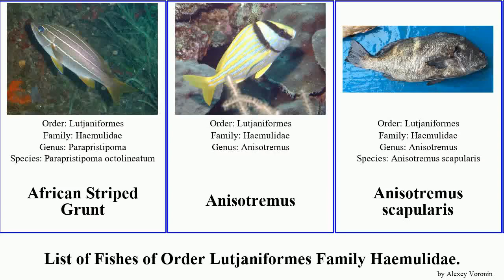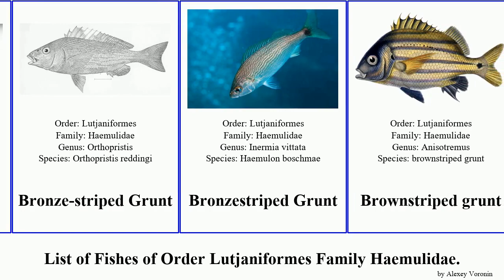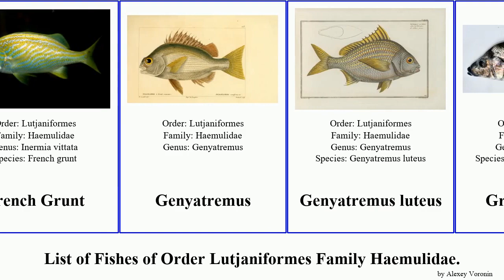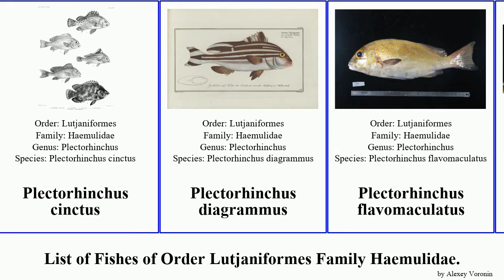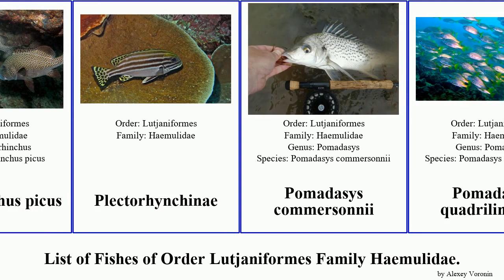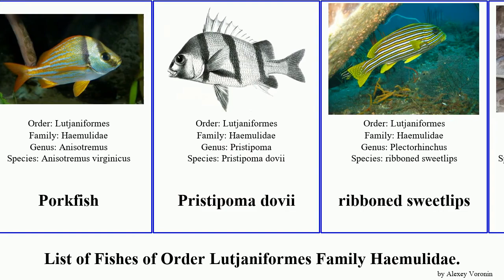List of Fishes of Order Lutjaniformes Family Haemulidae. grunt plectorhinchus pomadasys diagramma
African Striped Grunt
Anisotremus
Anisotremus scapularis
Anisotremus dovii
Barred Grunt
Bastard Grunt
Bastard Grunt
Black Margate
Black-striped salema
Bluestriped Grunt
Bluestriped Grunt
Boar Grunt
Boar Grunt
Boar Grunt
Boga
Boridia grossidens
Brassy grunt
Bronze-striped Grunt
Bronzestriped Grunt
Brownstriped grunt
Cabinza Grunt
Caesar
Caesar Grunt
Cortez grunt
Cottonwick
Diagramma
Diagramma labiosum
Diagramma melanacrum
Diagramma pictum
Diagramma pictum
Diagramma punctata
French Grunt
French Grunt
Genyatremus
Genyatremus luteus
Graybar grunt
Grey Grunt
Grey Grunt
Grunt
Grunt
Grunt
Grunt
Haemulon schrankii
Haemulon vittata
Harlequin sweetlips
Harlequin sweetlips
Indian Ocean oriental sweetlips
Parapristipoma trilineatum
Peruvian Selema
Pigfish
Plectorhinchinae
Plectorhinchus albovittatus
Plectorhinchus caeruleonothus
Plectorhinchus chubbi
Plectorhinchus cinctus
Plectorhinchus diagrammus
Plectorhinchus flavomaculatus
Plectorhinchus gaterinus
Plectorhinchus gaterinus
Plectorhinchus lessonii
Plectorhinchus lineatus
Plectorhinchus obscurus
Plectorhinchus orientalis
Plectorhinchus orientalis
Plectorhinchus punctatissimus
Plectorhinchus picus
Plectorhynchinae
Pomadasys commersonnii
Pomadasys quadrilineatus
Pomadasys furcatus
Pomadasys guoraca
Pomadasys kaakan
Pomadasys olivaceus
Pomadasys perotaei
Pomadasys striatus
Pomadasys stridens
Porkfish
Porkfish
Pristipoma dovii
ribboned sweetlips
Rubber-lip Grunt
Sailor's Choice
Silver Javelin
Silver Javelin
Smallmouth Grunt
Smallmouth Grunt
Sompat Grunt
Spanish Grunt
Spottail grunt